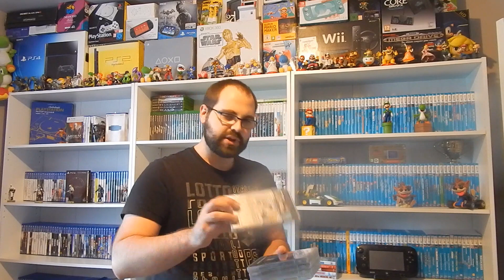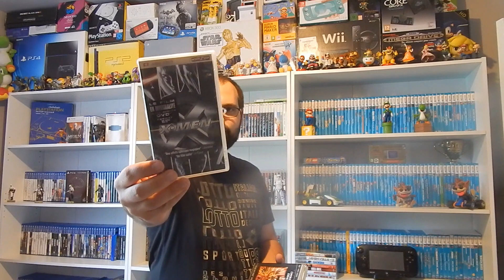Achats Octobre 2021 (UMD,PS5,Blu Ray,...)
Petite vidéo de mes achats du mois avec un beau lots de film UMD, 3 Jeux Ps5 et un petit Blu ray.